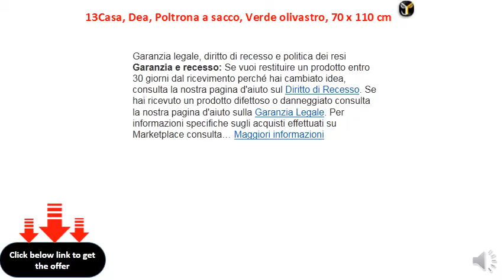13Casa, Dea, Poltrona a sacco, Verde olivastro, 70 x 110 cm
Design elegante e moderno
    Materiale: ecopelle
    Colore: verde
    Facile da pulire
    Prodotto di alta qualità